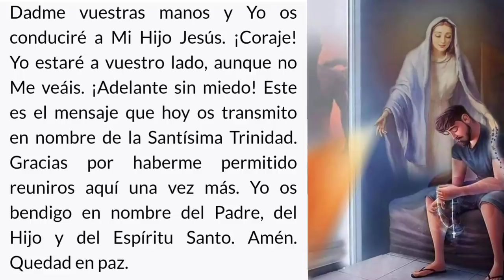mensaje de la virgen María 30/11/21"así comienza la navidad que ofrece el mundo"